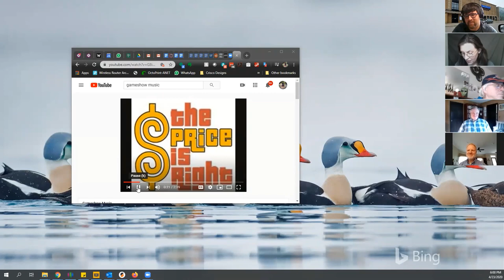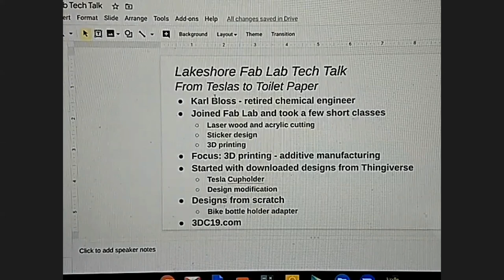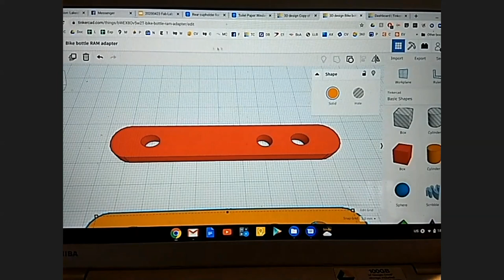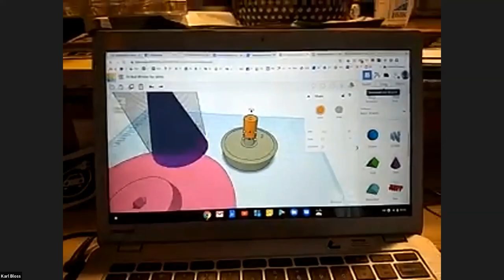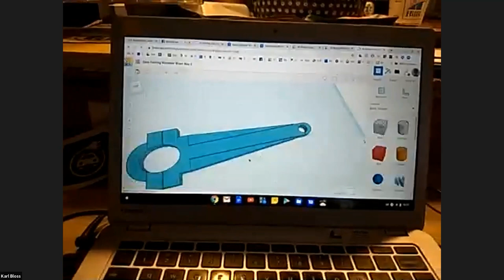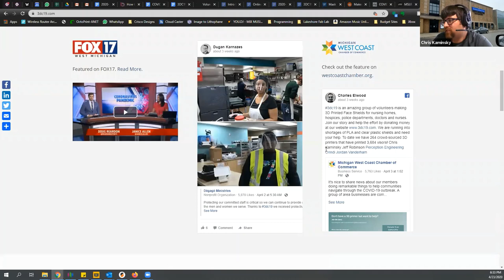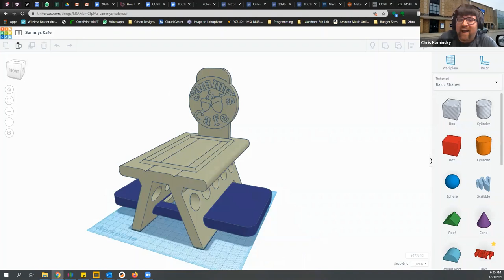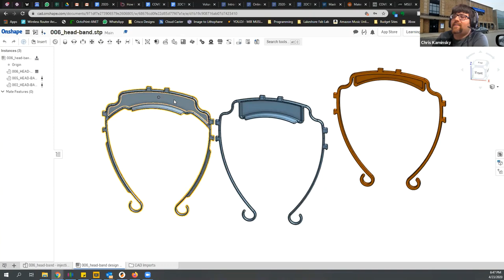Episode 1: Teslas and Toilet Paper | Tech Talk | Lakeshore Fab Lab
In Episode 1 of the Lakeshore Fab Lab Tech Talk, we talk with Karl Bloss who is a member at the fab lab and has been keeping himself busy during the lockdown with 3D design and 3D printing.

Watch and find out how Karl is using 3D printing for his Tesla and how he is keeping stocked up on toilet paper using some clever 3D designs.